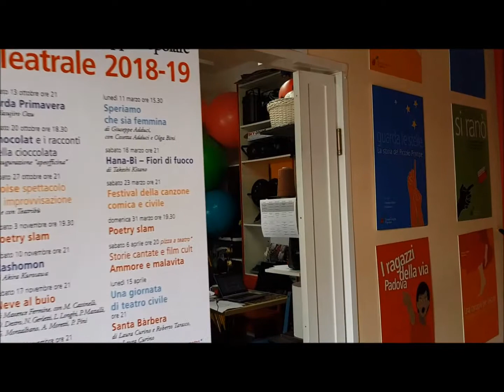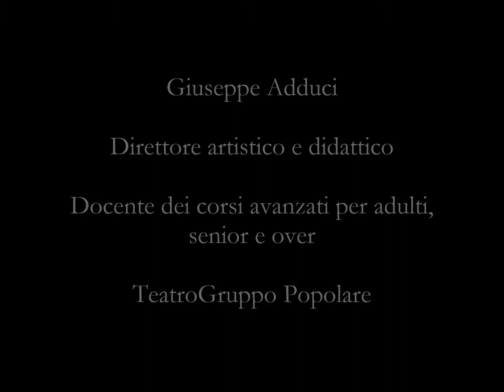La visione del direttore didattico Giuseppe Adduci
Fare teatro e insegnare teatro... ecco cosa significa per me.
Giuseppe Adduci